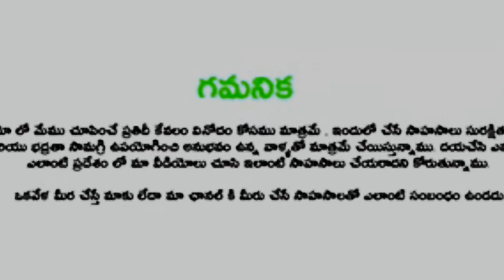మేనేజర్ ని కాల్చి చంపిన కాటన్ మిల్లు లో రాత్రి అయితే ఏం జరుగుతుంది||ghost hunting full video